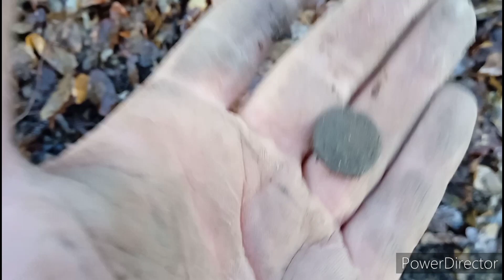NABOJE WYCHODZĄ JAK GRZYBY PO DESZCZU - POSZUKIWANIA